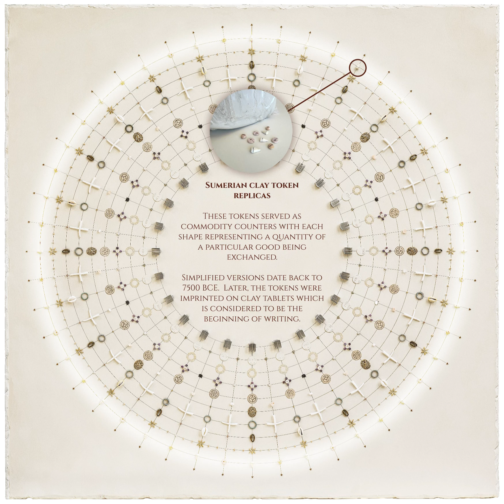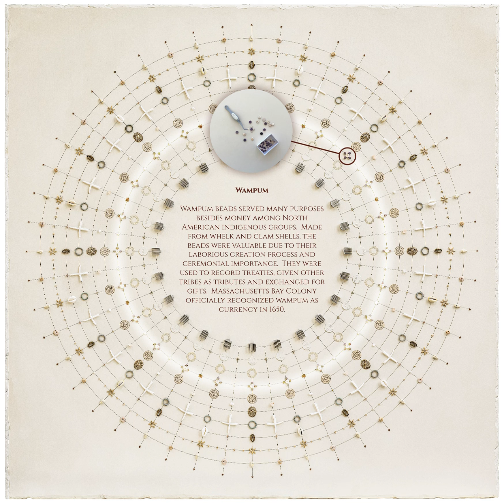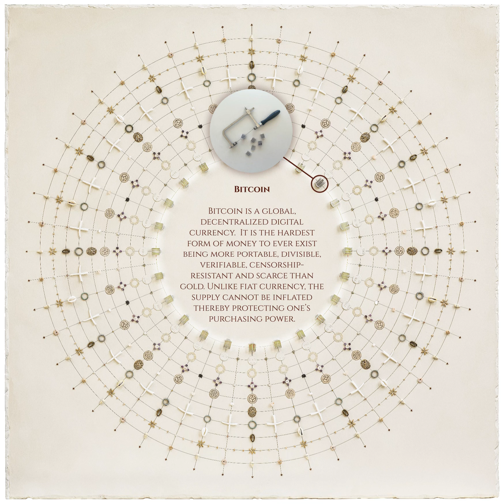Evolution artwork key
This video explains the various pieces included in my artwork, Evolution.